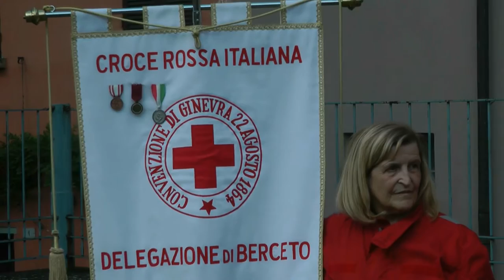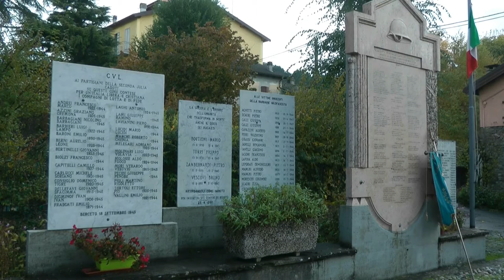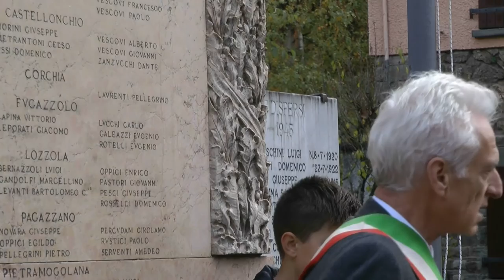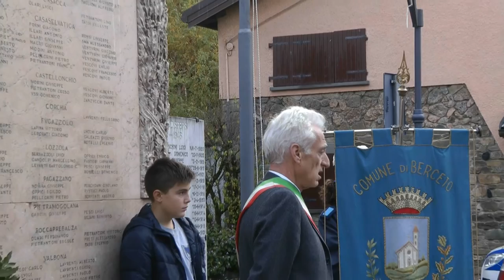Berceto - La commemorazione bercetese del IV Novembre 2015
Svoltasi Mercoledì 4 Novembre 2015 in Piazza Giuseppe Molinari a Berceto capoluogo alle ore 10,00, alla presenza di tutti gli ordini e gradi degli alunni delle scuole dislocate sull'intero territorio comunale, degli Alpini, dei Volontari C.R.I., dei Carabinieri e dei Poliziotti di Berceto.